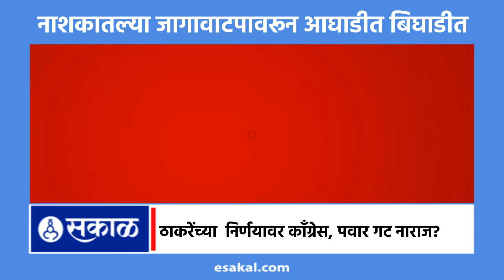Uddhav Thackeray यांच्या निर्णयावर काँग्रेस, पवार गट नाराज? | Nashik Vidhan sabha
विधानसभा निवडणुकीच्या पार्श्वभूमीवर जागावाटपाची चर्चा सुरु असतानाच उद्धव ठाकर गटाने नाशिकच्या मध्य आणि पश्चिम अशा दोन जागांसाठी उमेदवार घोषित केले आहे. सुधाकर बडगुजर आणि वसंत गिते यांच्या नावावर एकमत झाल्याचं बोललं जात. मात्र ठाकरेंच्या या निर्णयावर उद्धव ठाकरे यांनी नाराजी व्यक्त केली आहे.